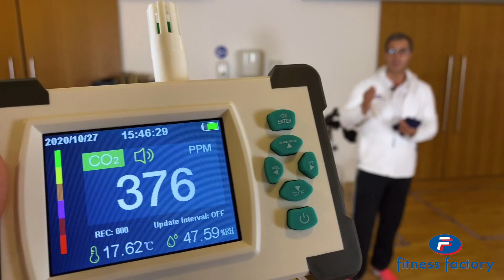Hygienekozept HD HD 1080p